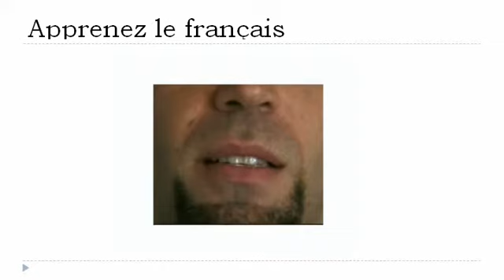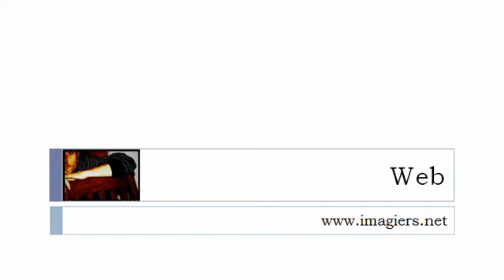Nauka francuskiego = Fonetyka # Od 0 do 9